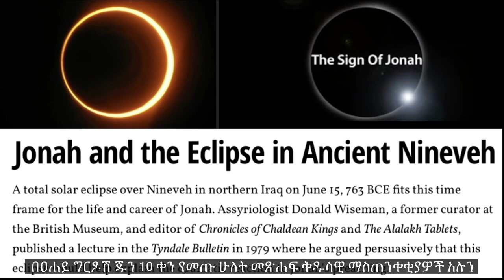የ 40 ቀን ማስጠንቀቂያ ከፀሐይ መውጫ ፣ የኖህ እና የዮና ምልክቶች - ቲሻ ባቫ - ሐምሌ 19-20 ፣ 2021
AMHARIC SUBTITLES

WE HAVE RECEIVED A 40 DAY WARNING FOR THE WORLD FROM THE JUNE 10 SOLAR ECLIPSE, TOGETHER WITH 2 AMAZING 40 DAY BIBLICAL SIGNS OF NOAH AND JONAH, TAKING US TO THE DAY OF ALL DESTRUCTIONS ON THE HEBREW CALENDAR, TISHA B`AV WHICH IS JULY 19-20, 2021.

WE ARE SO MOVED BY THIS WARNING WE HAVE RECEIVED WE WANT THE WHOLE WORLD TO KNOW!

OUR 40 DAY WARNING HAS NOW BEEN TRANSLATED WITH SUBTITLES INTO ALL THESE MAJOR LANGUAGES!!!

ENGLISH
SPANISH
DUTCH
PORTUGUESE
VIETNAMITA
GEORGIANO
RUSSIAN
TAMIL
TURKISH
FILIPINO (TAGALO)
HEBREW
FRENCH
ARABIC
AFRIKAANS
ITALIAN
AMHARIC
GERMAN
JAPANESE
CHINESE (SIMPLIFIED)
KOREAN
GREEK
POLISH
MACEDONIAN
CROATIAN
HAITIAN CREOLE
HINDI
PERSIAN
UKRAINIAN
THAI
SWEDISH
ROMANIAN
BENGALI (BANGLA)
JAVANESE
TELUGU
MARATHI
URDU
ALBANIAN
SERBIAN
HUNGARIAN
MALAYALAM
KANNADA

Please let me know if you would like this for your country or region in your language, and I can add these links also.

Please help share this critical end time 40 day warning. Thank you!

Steve Fletcher
A Trumpet For my People